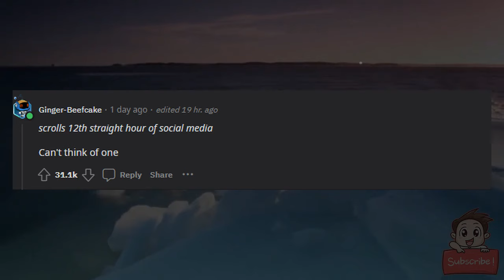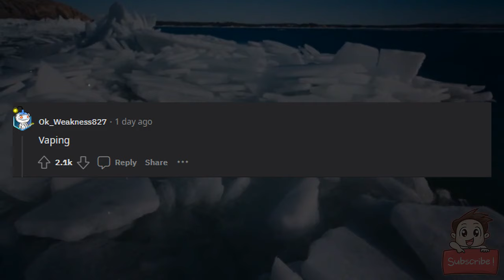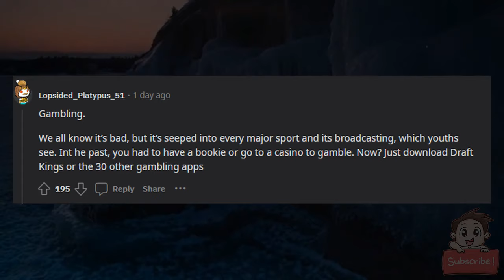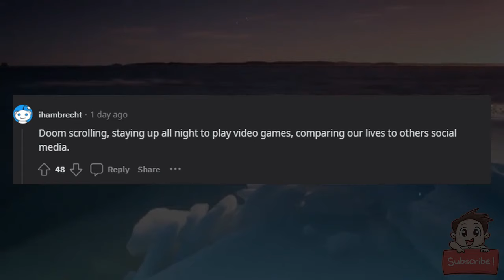Like cigarettes in 1950, what is a bad habit we all do that will look bad in retrospect?